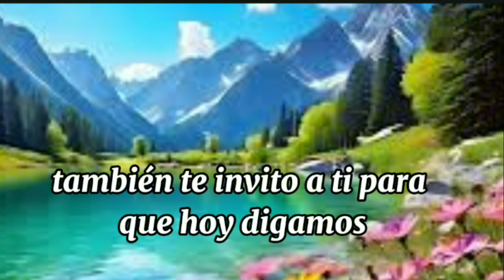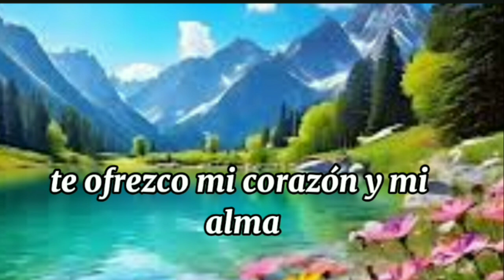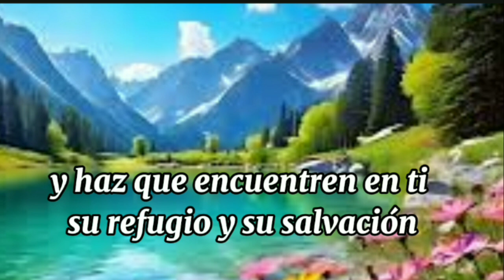oración de la mañana